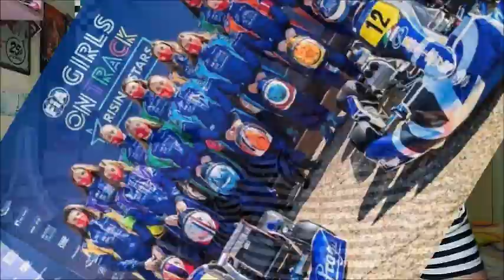FIA DIVULGA 14 PILOTAS DE SELETIVA PARA ACADEMIA DA FERRARI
A terceira edição do Girls on Track - Rising Stars está para começar. Nesta semana, a FIA e a Comissão de Mulheres no Automobilismo liberaram a lista das 14 pilotas que vão concorrer pela vaga na Academia de Pilotos da Ferrari. Para quem está torcendo?

Não se esqueça de curtir, comentar, compartilhar e se inscrever